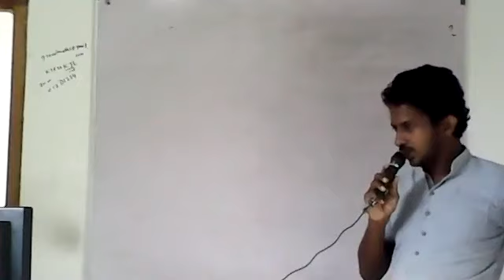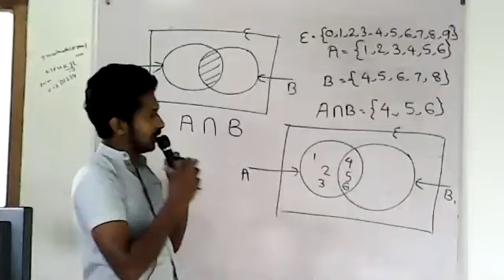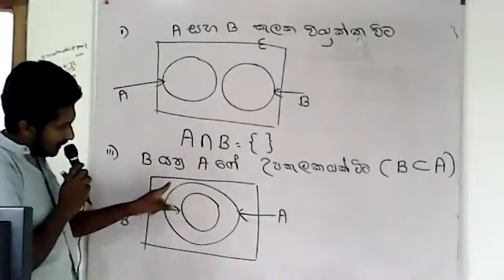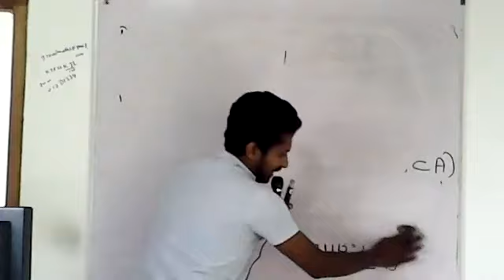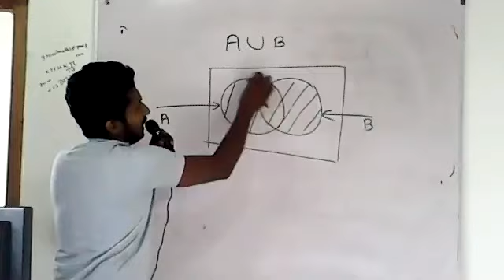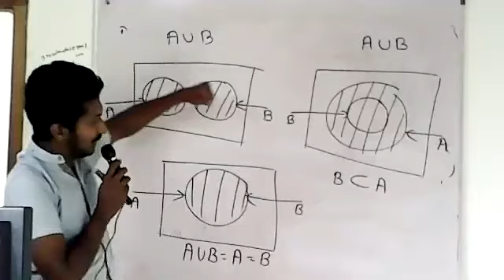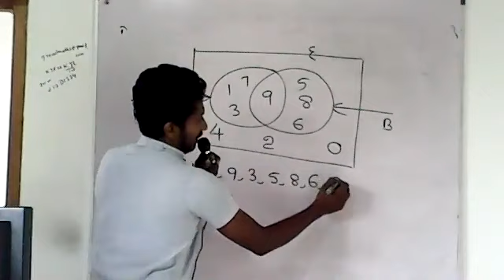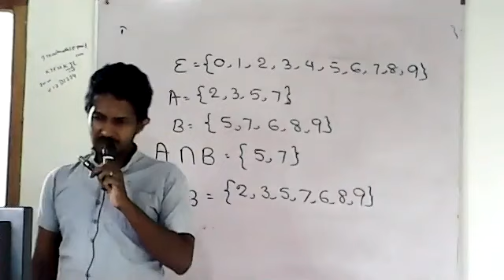sets 04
ඇවිල්ලා බලන්න පුතේ